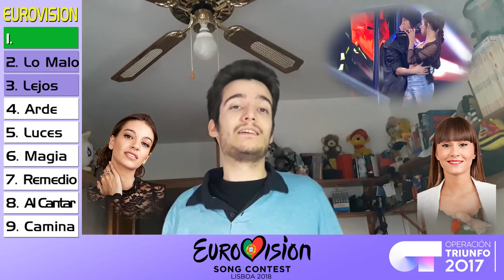TOP RANKING GALA EUROVISIÓN OT2017 ◄► Fortunillo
Ya tenemos representantes para la Gala de Eurovisión que se celebrará en Lisboa este mes de mayo. ¿Eran Alfred y Amaia tus favoritos en esta preselección)

2017